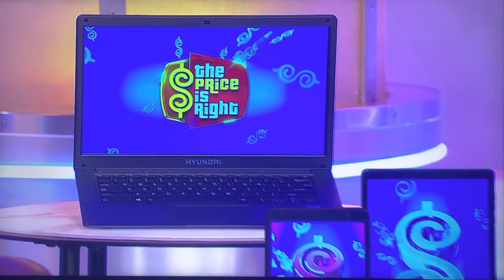The Price is Right - Switch? - 12/30/2022